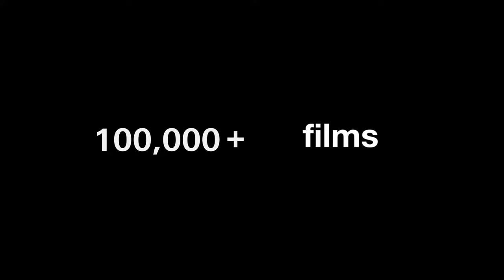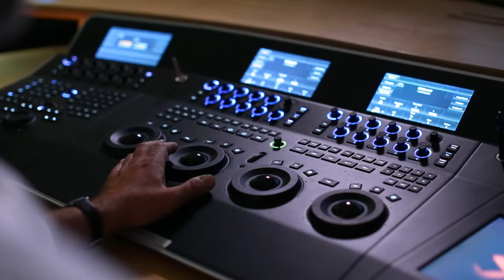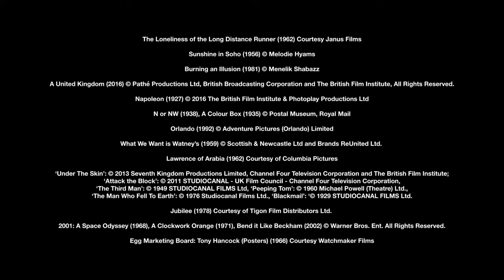BFI National Archive trailer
The BFI looks after one of the largest and most important collections of film and television in the world. Its teams of experts ensure that the collection is preserved and developed for future generations and made widely accessible to today’s audiences.